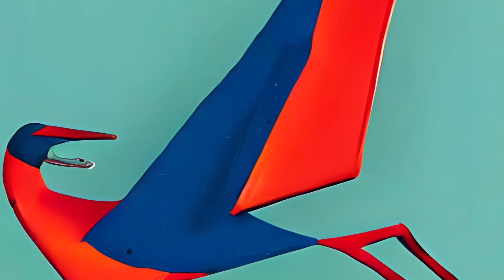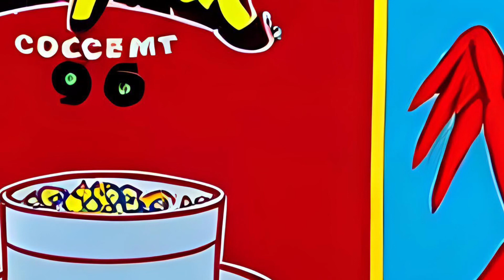Product Placement - Pterodactylman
audiovisual catalogue of
various AI Pterodactylman products